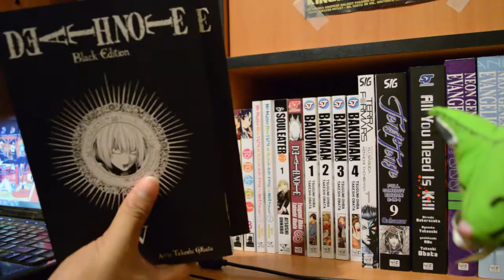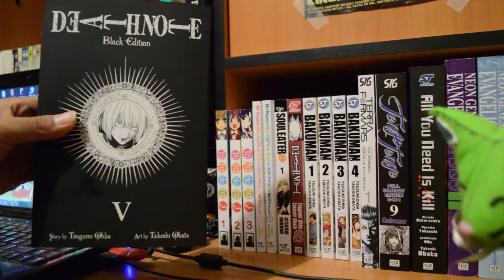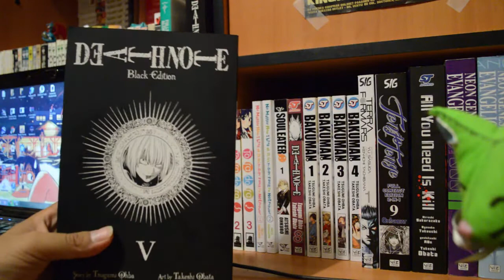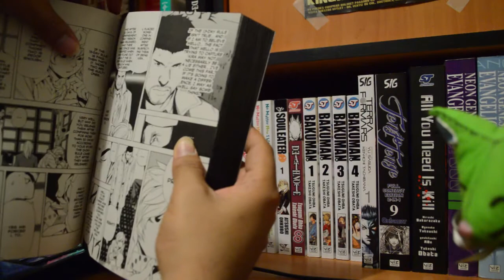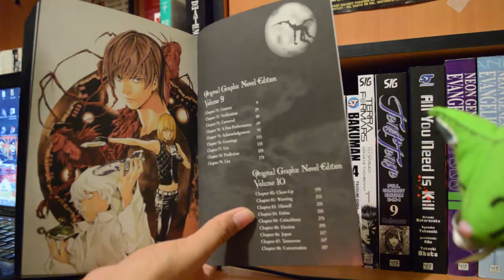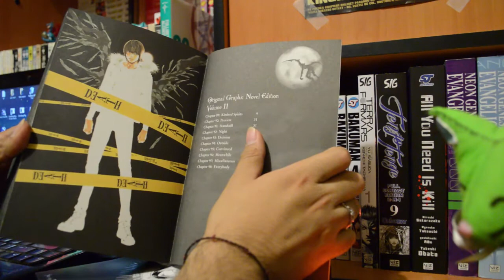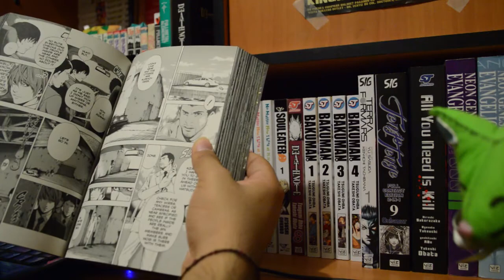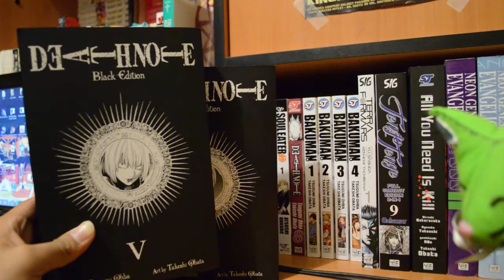Hablando de: Death Note Black Edition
Espero les guste :) Un video corto pero bueno, si les gusto compartanlo con amigos que les pueda gustar.